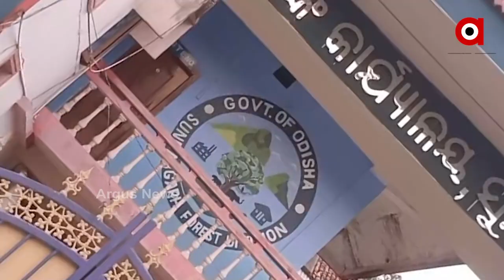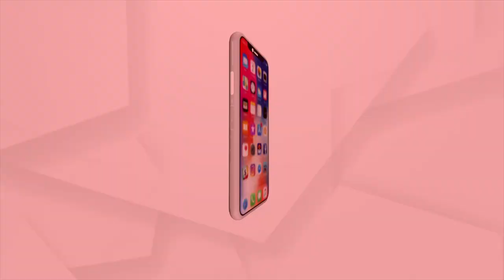ଭାଙ୍ଗିଲା ଆଦିବାସୀଙ୍କ ସ୍ଵପ୍ନ !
ଅପାରଗ ରାଜ୍ୟ ସରକାରଙ୍କ ପାଇଁ ଫେରିବାକୁ ବସିଛି ଅନେକ ପ୍ରକଳ୍ପ । ଏହି କ୍ରମରେ ସୁନ୍ଦରଗଡ଼ ଜିଲ୍ଲା ଆଦିବାସୀଙ୍କ ପାଇଁ ମହୁଆ ପ୍ରକଳ୍ପରେ ଆସିଥିବା 3 କୋଟି 10 ଲକ୍ଷ ଟଙ୍କା ଏବେ ଫେରିବାକୁ ବସିଛି । କିଛି ଅସାଧୁ ସରକାରୀ କର୍ମଚାରୀ ଏବଂ ଘରୋଇ ଏନଜିଓ ମିଳିତ ଭାବେ ଆଦିବାସୀଙ୍କ ପ୍ରକଳ୍ପ ଟଙ୍କାକୁ ହଡପ କରିବା ପାଇଁ ଯୋଜନା କରୁଥିବା ଅଭିଯୋଗ ହେଇଛି। ଏପଟେ କୁମ୍ଭକର୍ଣ୍ଣ ନିଦ୍ରାରେ ଆଦିବାସୀଙ୍କ ପାଇଁ କାନ୍ଦୁଥିବା ସରକାର